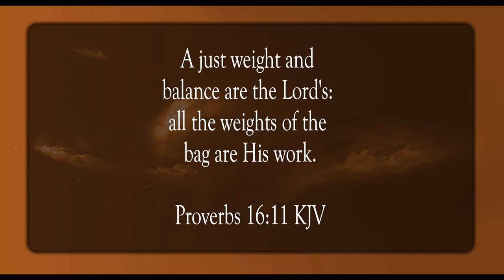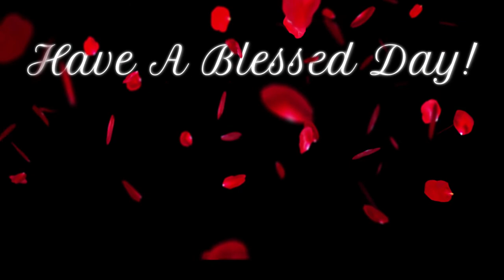The Lord Directs Your Steps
Scripture of the Day! The Lord directs your steps!

Circle Dance by SefChol